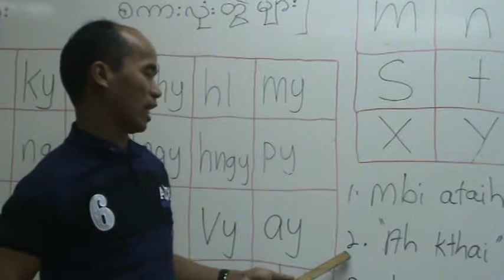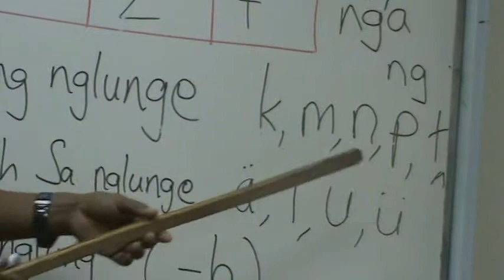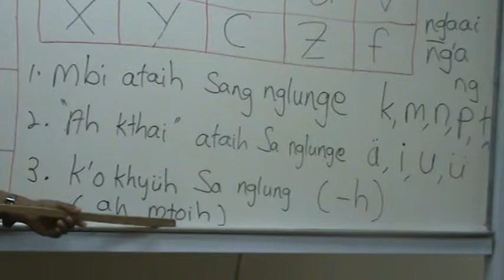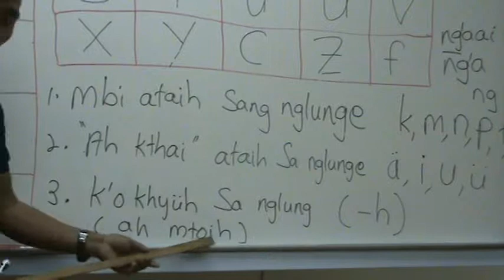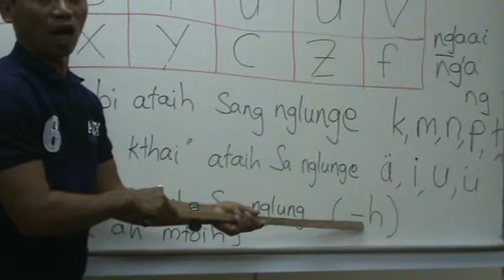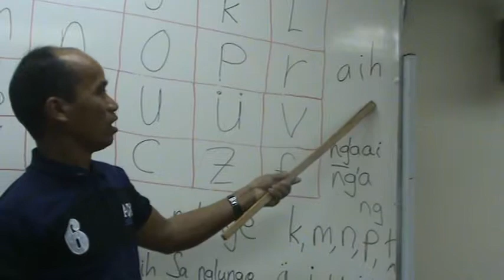Daai sa ak'jaanga ngthei naak(Part-8)